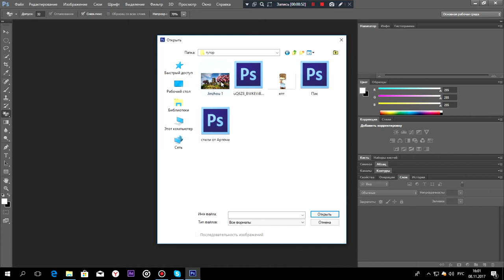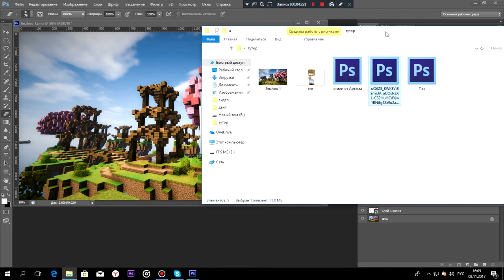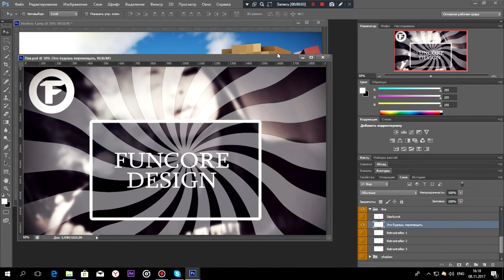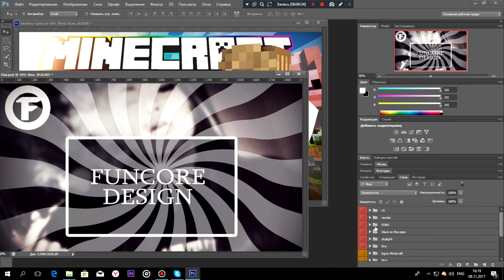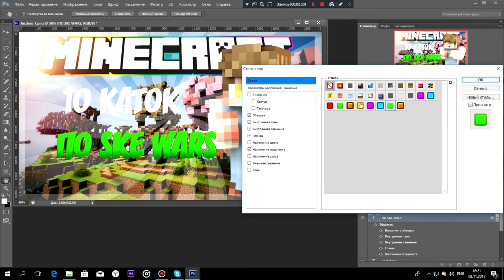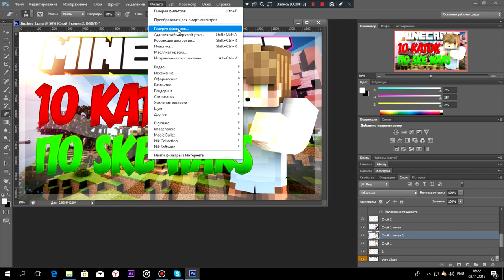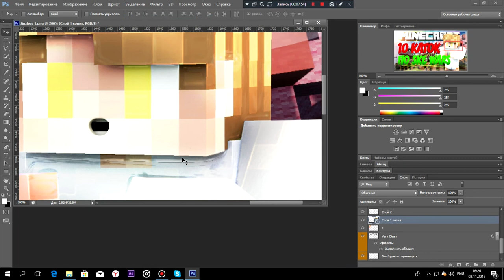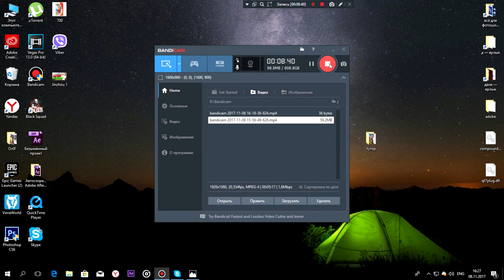НУ ЧО ПОЦАНЫ ТУТОР|ПУТЬЮТУБЕРА|КАК СДЕЛАТЬ ПРЕВЬЮ КАК У ТОПОВ???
ОТКРОЙ ОПИСАНИЕ!
Привет с вами REDCAT сегодня я покажу как сделать превью как у топов!!!